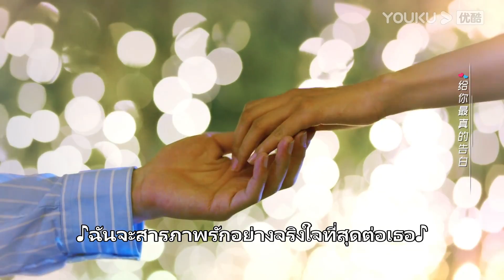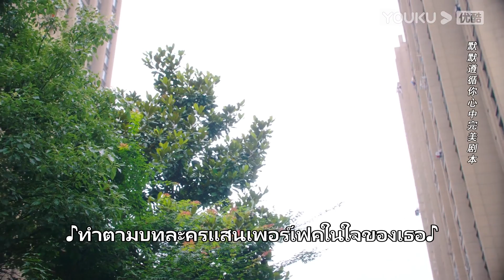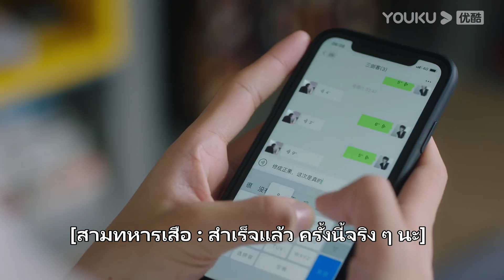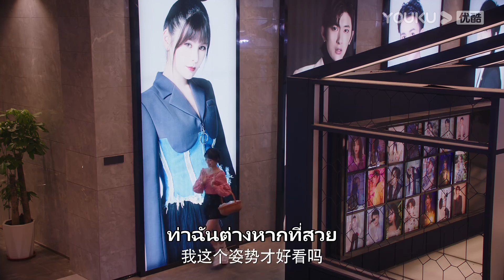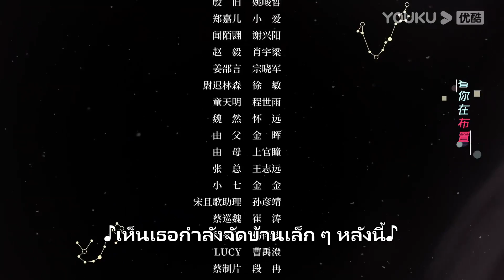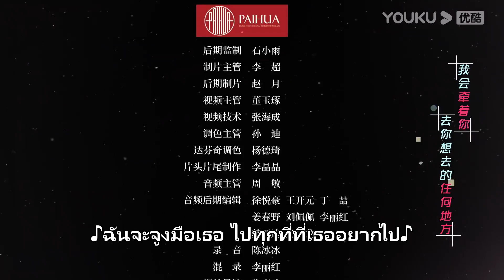ซับไทย | ผู้ช่วยสุดเปิ่นของนายซุปตาร์ Assistant of Superstar EP15 | ซุนเจ๋อหยวน/ลู่หยางหยาง | YOUKU